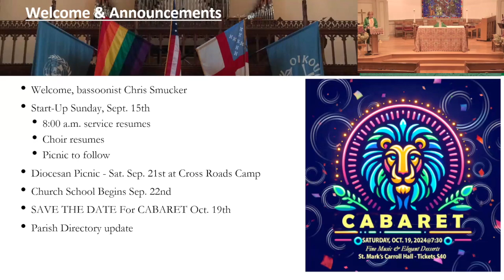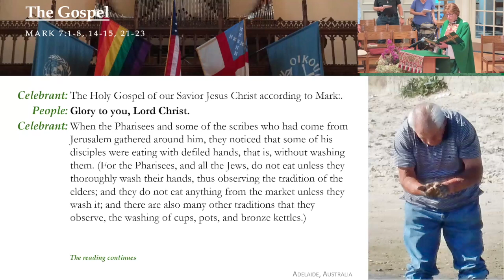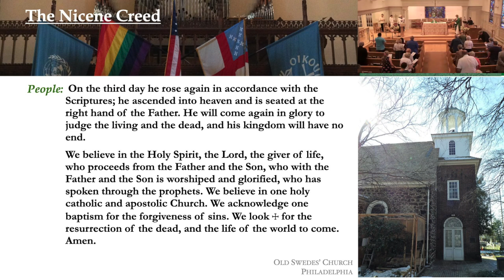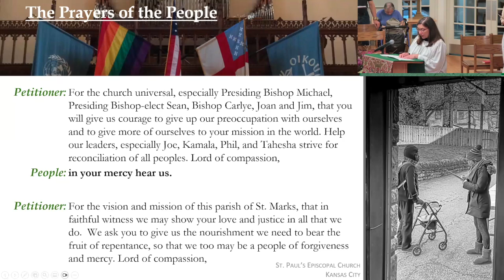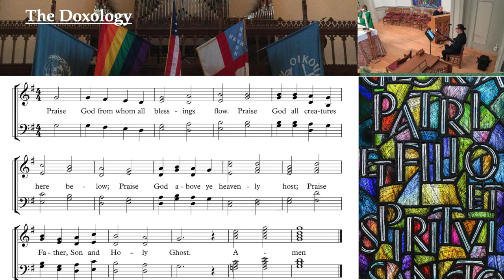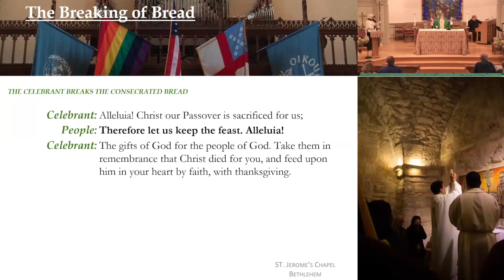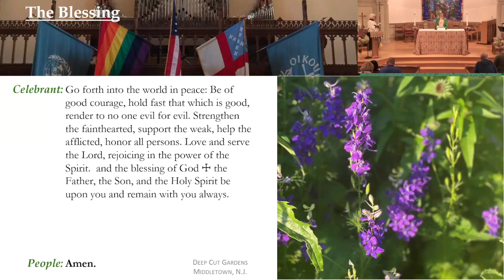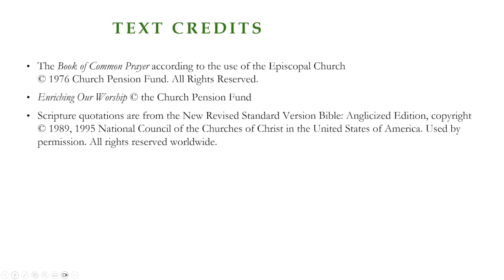Holy Communion - September 1st, 2024 (the Fifteenth Sunday after Pentecost)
Full service of Holy Communion for the Fifthteenth Sunday after Pentecost, September 1st, 2024. The Rev. Joan Conley presided and preached. Jaslyn Mitchell-Drake read the other lessons. Mary Kearney led prayers.

Our music under the direction of George Wesner was enhanced by the guest appearance of bassonist Chris Smucker. Selections included:

Prelude: “Andante ma Adagio” From Bassoon Concerto in B♭(public domain)
TUNE: Wolfgang Amadeus Mozart

Processional: “Rejoice, Ye Pure in Heart” MARION (public domain)
TEXT: Edward H. Plumptre (1865) | TUNE: Arthur Henry Messiter (1883)

Gloria: From The Hymnal 1982

Offertory: “The Swan” From Carnival of the Animals (public domain) TUNE: Camille Saint-Sëans

Sanctus: From The Hymnal 1982

Communion: SLANE (“Be Thou My Vision”)
TUNE: Conrad Kocher (1838) (public domain)

DIX (“For the Beauty of the Earth”)
TUNE: Irish folk ballad, author unknown (public domain)

Recessional: “O Master, Let Me Walk with Thee” MARYTON (public domain)
TEXT: Washington Gladden (1879) | TUNE: Henry Percy Smith (1874)

Postlude: "Ode to Joy” (public domain)
TUNE: Ludwig von Beethoven (!824)

COVER PHOTO: "Lillium Inter Spinas" Photo of a stained glass window at Oriel College by Comper (~1924-30), by Fr. Some rights reserved.